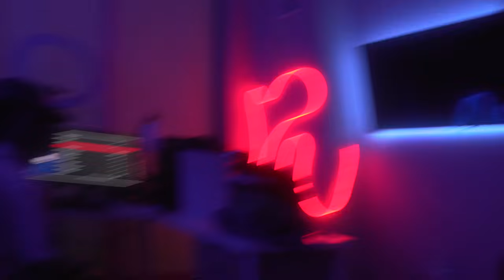Someone Stole The $20,000 Kozy Chain *NOT CLICKBAIT*